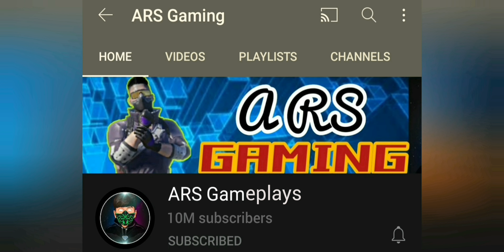When Thara bhai🌪plays with Carryminati 😂| ARS Gameplays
In this video I have played the role of thara bhai joginder in which I am roasting thara bhai joginder [without his permission😂].

Thank you so much [It means alot].